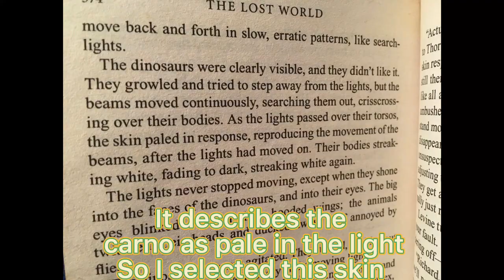The Lost world book recreated in JWE2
ENJOY! ❤️jurassicworldevolution2